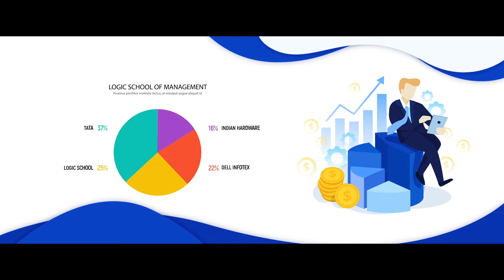BUSINESSENCE Episode09 SR Nair-Mentor&Kochouseph Chittilappilly- V-Guard Industries Ltd.